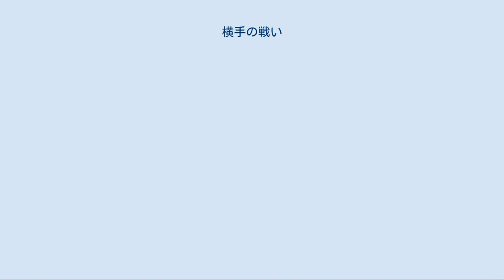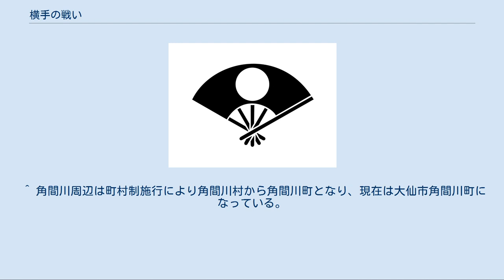横手の戦い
横手の戦い（よこてのたたかい）は、庄内藩を中心とする旧幕府軍が、久保田藩の横手城を攻略した戦いである。
 慶応4年8月11日に、庄内藩一番大隊は、十文字を出発して、羽州街道を北上、横手城の大手に向かった。
二番大隊は浅舞道を城の搦手に向かった。
 途中、久保田藩の抵抗はなく、横手城の西南4kmの赤坂に到着して布陣した。
二番大隊は、斥候の情報により、すでに新政府軍の主力は逃げ去っており、残った戸村大学がわずかな兵と共に籠城しているということを知っていた。
一番大隊の隊長松平甚三郎と二番大隊の隊長酒井吉之丞は相談して、使者を遣わし投降勧告書を送った。
 しかし、戸村大学は返答せず、使者を拘留した。
庄内軍は返事を待ったが、午後4時になり、一番大隊が攻撃を開始し、二番大隊も一斉に横手城の大手門を目指して攻撃を開始した。
 午後5時頃、追手口より、二番大隊の権蔵小隊が討入に成功する。
裏手よりも二番大隊の一部が突入した。
横手兵の一隊が、刀槍を持って反撃して、庄内軍が鉄砲で応戦し、混戦状態になる。
その頃、惣右衛門隊や仙台藩の瀬上隊も突入する。
 安倍平三郎隊（旧正蔵隊）が持ち場を離れて、駆けつけ城門に向かって射撃した。
すると、城門が開いて、20数名の横手兵が突撃してきた。
横手兵は庄内軍の包囲網を強行突破しようとした。
庄内兵と横手兵の間で激しい白兵戦が展開された。
この混乱に乗じて戸村大学を含めた残りの横手兵が、庄内藩と仙台藩の包囲網を突破して逃走した。
 午後8時になり、炎上する横手城の決戦は収まったので、二番大隊は赤坂に引き上げた。
 一方、一番大隊は、大手の大橋を渡り、本丸を目指した。
二番大隊のような抵抗もなく、本丸を制圧した。
 戸村大学は、横手北6kmの金沢駅に出て、高梨村に入る。
 二番大隊は、角間川付近に久保田藩兵が集結しているとの情報により、横手城の後始末を一番大隊に任せて、8月12日赤坂を出発して、進撃を開始して、昼前に田村新田（平鹿郡大雄村田村新田）へと前進した。
 庄内藩一番大隊は、横手兵21体の戦死者を集めて、龍昌院に葬った。
付近の寺から、僧侶14名を集めて、黄金を与えて盛大に読経回向を行った。
 1988年9月26日、横手市城西町の龍昌院で、「横手戊辰役百二十年・戦死者慰霊祭」が行われた。
松平甚三郎の子孫と、酒井吉之丞の子孫、さらに、戸村大学の子孫の父子の4人が出席して、120年ぶりに敵味方の両将の子孫が握手を交わした。
 ^ 十文字は町村制施行により十文字村から十文字町、現在の横手市十文字町になっている。
 ^ 角間川周辺は町村制施行により角間川村から角間川町となり、現在は大仙市角間川町になっている。